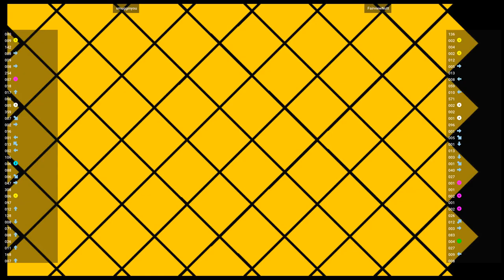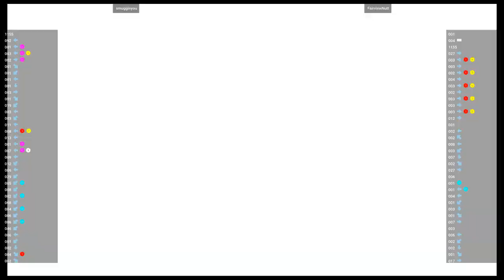CVS2 🕹 smugginyou VS FairviewNutt | Fightcade